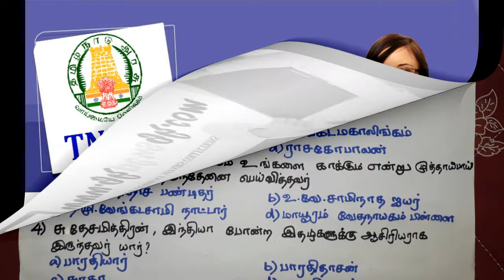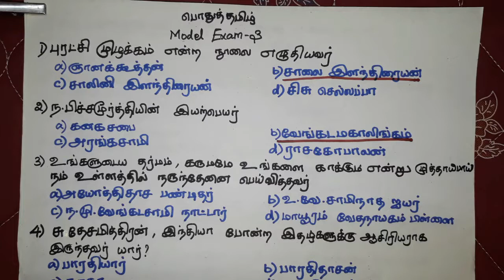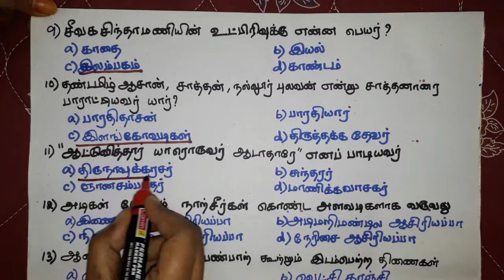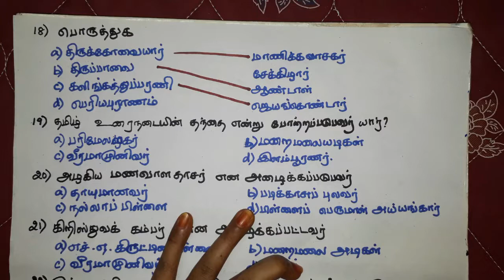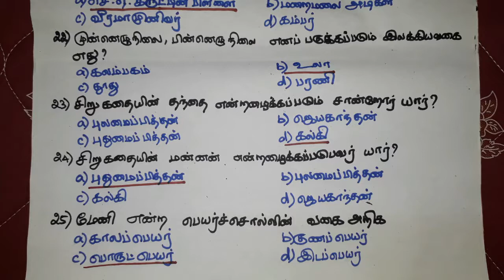TNPSC Exam General Tamil Imortant Questions and Answers Class 3 By GKPLUSGK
General Tamil Class 3

Friends this is my YouTube Channel GKPLUSGK. In this channel we upload TNPSC, RRB, NEET, SSC Exams Study Materials and Tutorials. Watch Full Videos, Share Friends and Share your Comments.